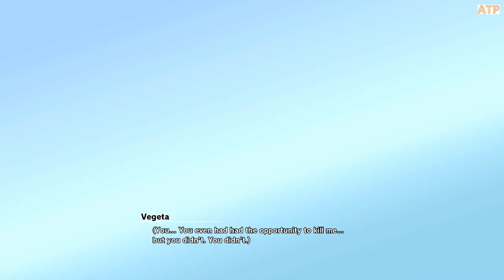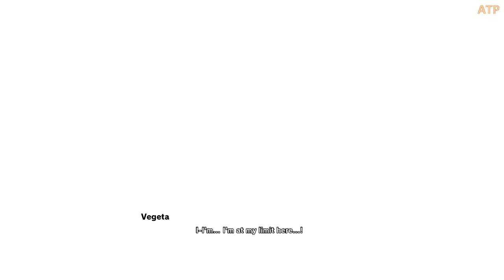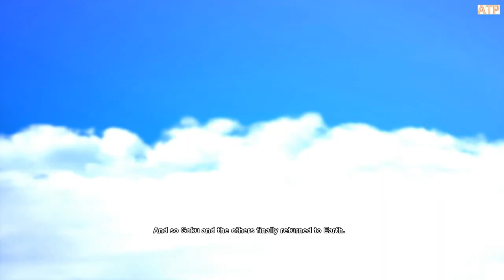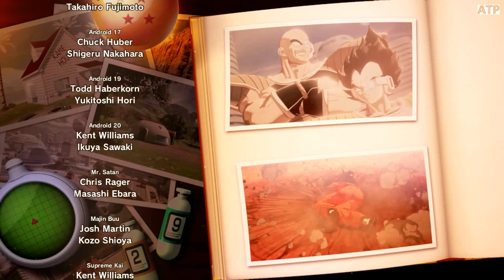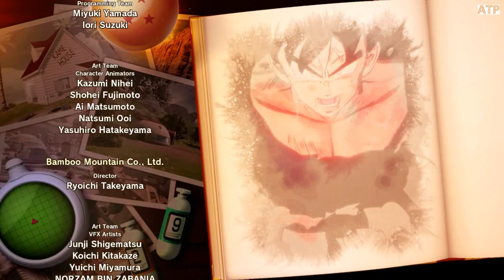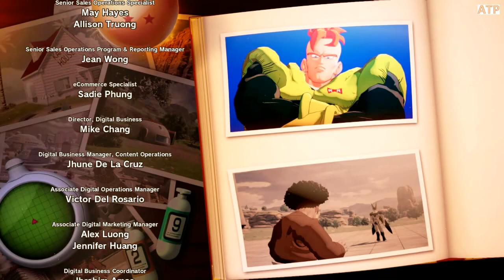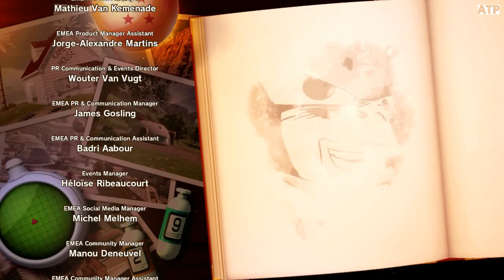[FINALE] Dragon Ball Z: Kakarot (ドラゴンボールZ カカロット) modded - part 39 - End.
This is not a definite end, as the game may keep continue after finishing Buu's storyline especially when obtained the DLCs, which I haven't got it yet 😊😉.

Dragon Ball Z: Kakarot (ドラゴンボールZ カカロット, Doragon Bōru Zetto Kakarotto) is an open world action role-playing game developed by CyberConnect2 and published by Bandai Namco Entertainment, based on the Dragon Ball franchise. It was released for PlayStation 4, Xbox One and Windows in January 2020, Nintendo Switch in September 2021, Stadia in October 2021, PlayStation 5 in January 2023, and Xbox Series X/S in February 2023. The game follows the main protagonist Goku and the Z-Fighters throughout the events of the Dragon Ball Z anime, including anime-original storylines and moments.

May good things always comes upon you.